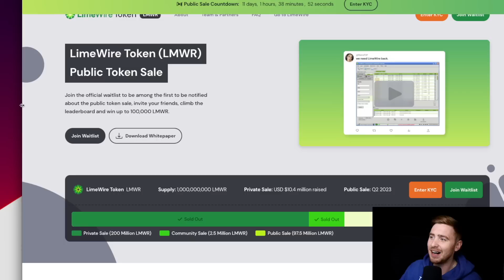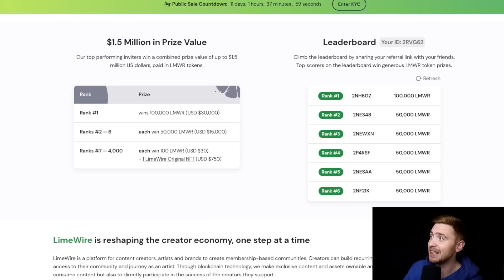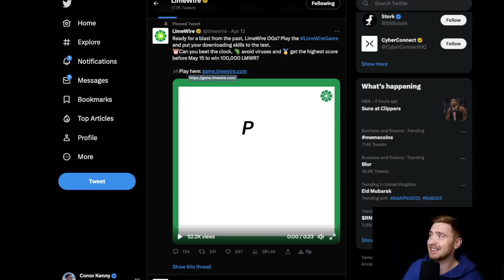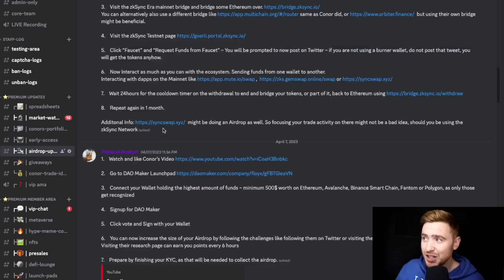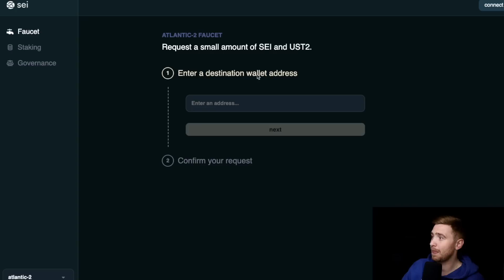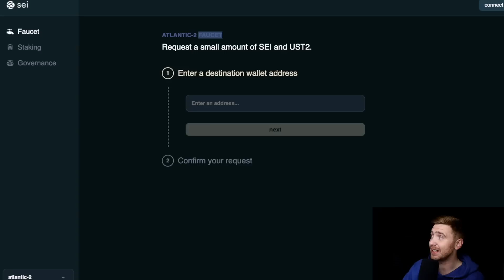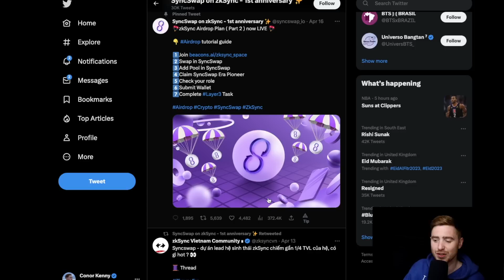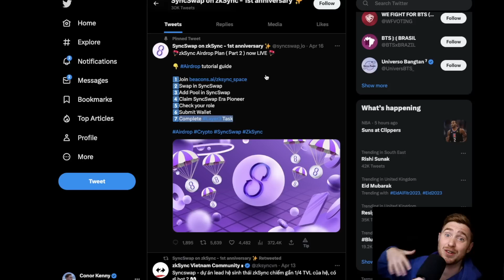SUI Airdrop UPDATE | FREE LIMEWIRE Airdrop (Free Crypto Airdrop NEWS APRIL) SEI Airdrop???